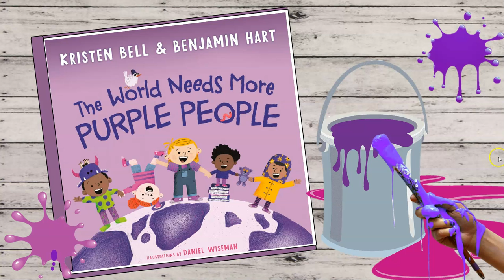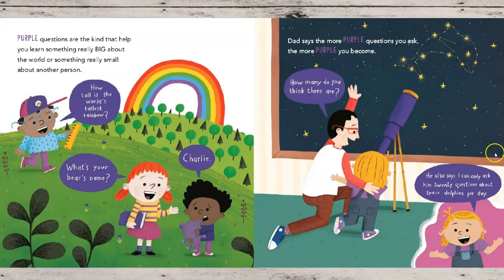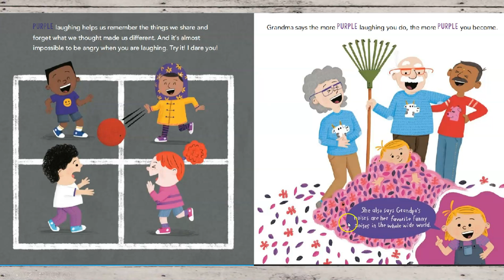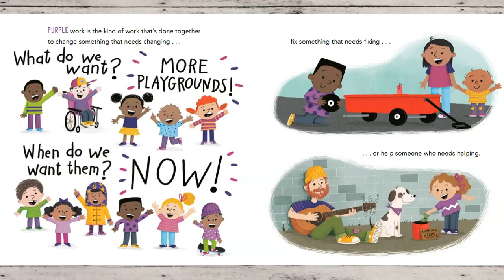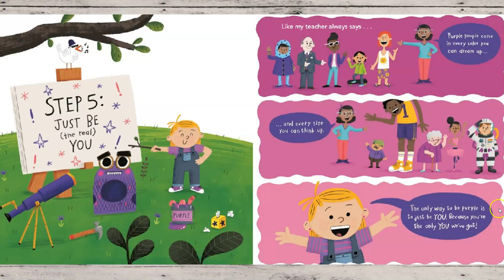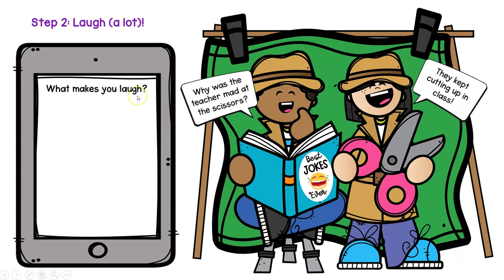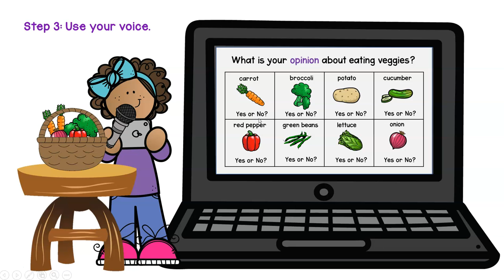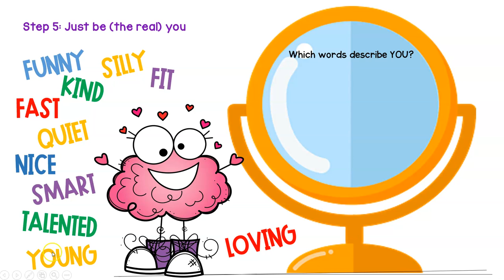The World Needs More Purple People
This library lesson for second graders features a book by Kristin Bell and Benjamin Hart and activity slides that let the students explore their own "purple" state of being!